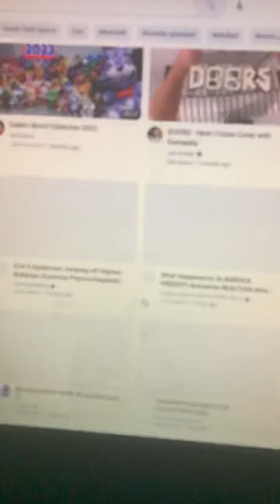Think noodles beated garden of ban ban 2 full game